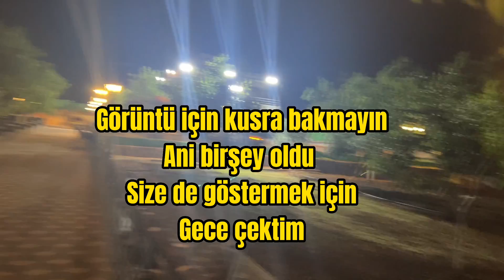KURT TAVŞANA ACIMADAN AVLADI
Merhaba arkadaşlar
Yeni instagram hesabım takip ederseniz sevinirim

insaattoma adıyla Instagram'dayım. Fotoğraf ve videolarımı takip etmek için uygulamayı yükle.